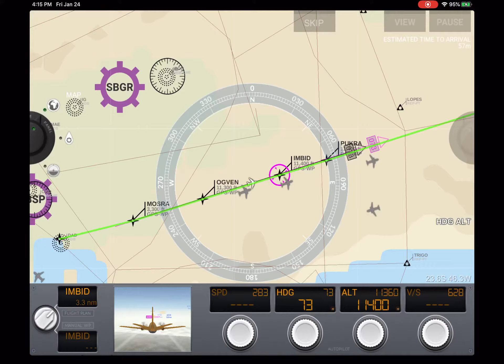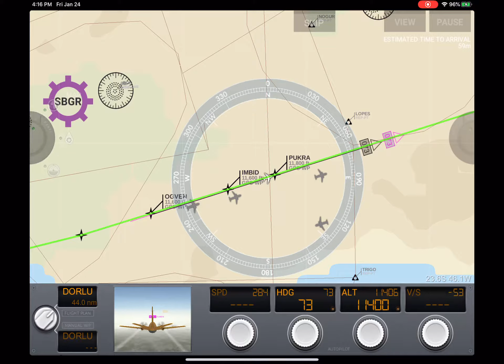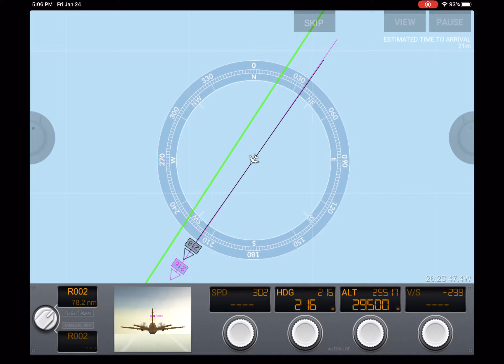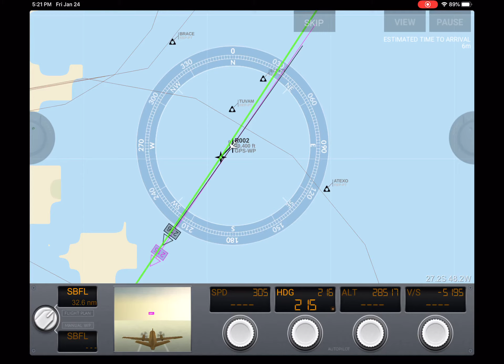Full flight from CGH to FLN (Sao Paulo to Florianopolis) - Airline Manager Flight simulator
Full flight from São Paulo to Florianopolis  - Flight Simulator